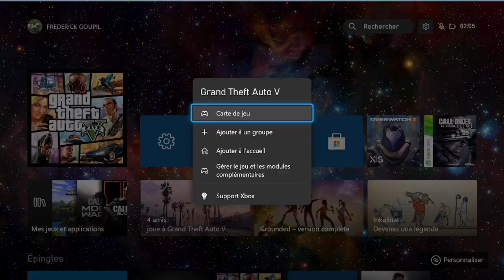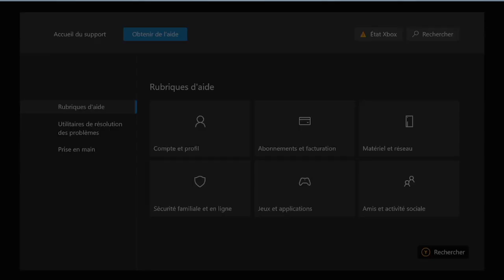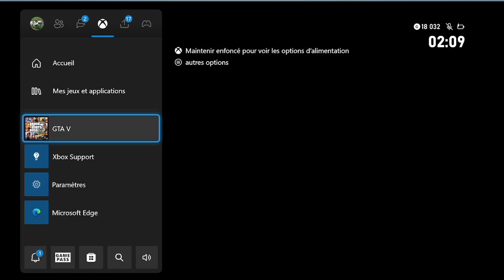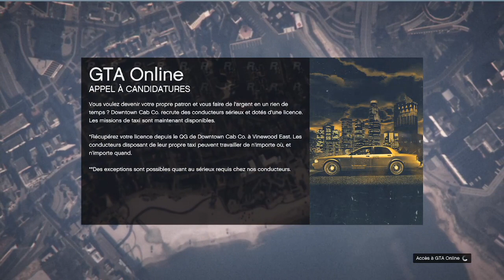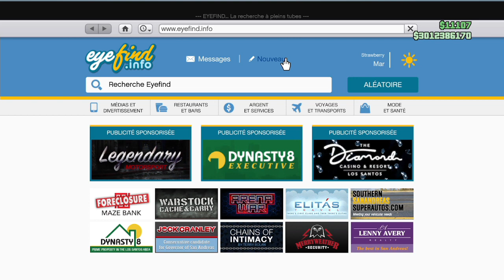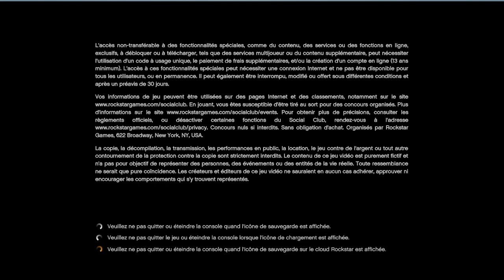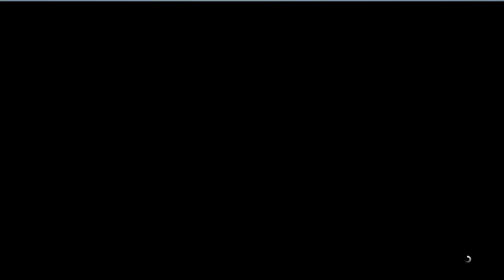(patcher) glitch duplication de compte gta5 fr-ca-nb :)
Bonjour a vous chère ami(e) youtube une tite vidéo tutorial avec paine et misaire de duplication de compte gta 5 a la demande général pomal mon premier tutoriel gta 5 j'espère que sa vous a plus et bonne chance a lui qui a lit sa en premier laisse moi un ti commentaire après merci ;)
début du glitch a #2:40

j'avais mi un compte ici il a bien été récupéré j'attends ton commentaire 😉